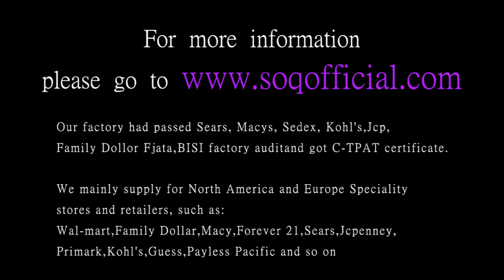Three line diamond ring rose gold white gold